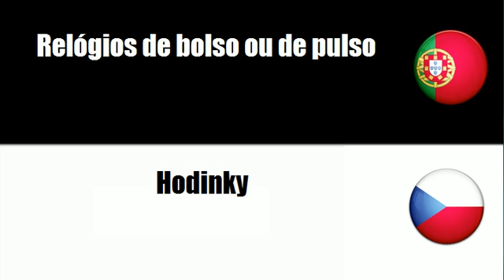Português+Tcheco = Artigos pessoais de horometria